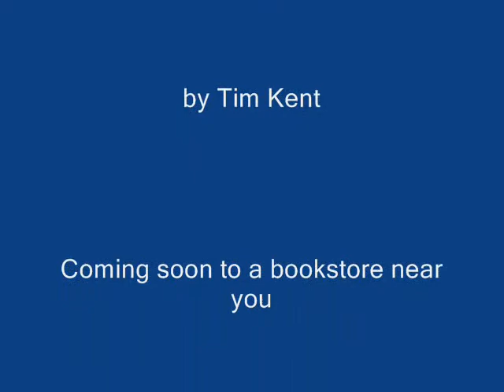Die Like Men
Book trailer for the upcoming book "Die Like Men" by Tim Kent. Based on the Nashville Campaign of 1864.